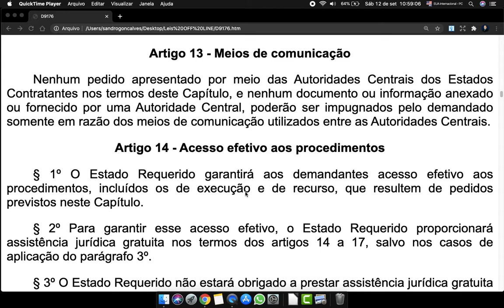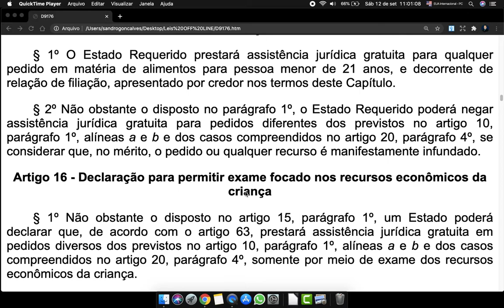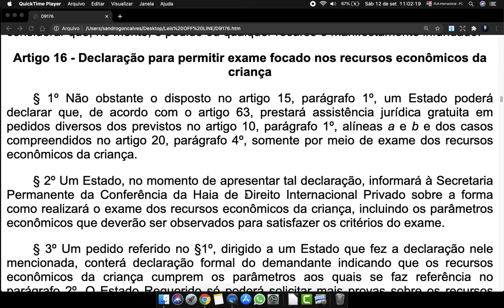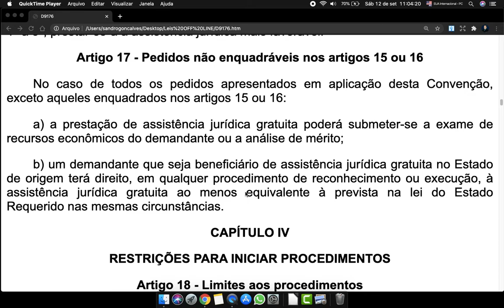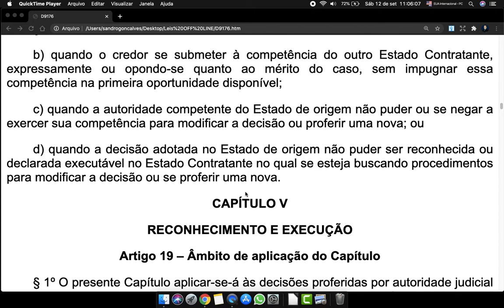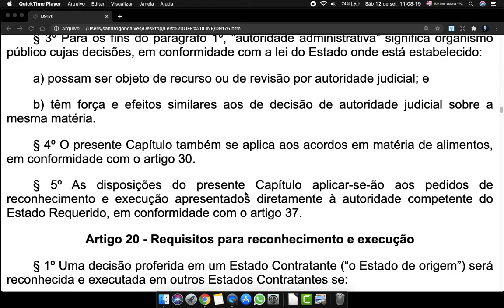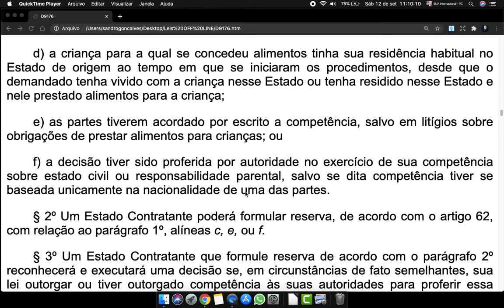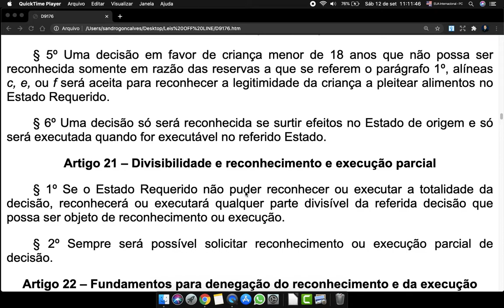Lei 9176 Convenção de Haia Art 13 a 20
Artigo 13 - Meios de comunicação

Nenhum pedido apresentado por meio das Autoridades Centrais dos Estados Contratantes nos termos deste Capítulo, e nenhum documento ou informação anexado ou fornecido por uma Autoridade Central, poderão ser impugnados pelo demandado somente em razão dos meios de comunicação utilizados entre as Autoridades Centrais.

Artigo 14 - Acesso efetivo aos procedimentos

§ 1º O Estado Requerido garantirá aos demandantes acesso efetivo aos procedimentos, incluídos os de execução e de recurso, que resultem de pedidos previstos neste Capítulo.

§ 2º Para garantir esse acesso efetivo, o Estado Requerido proporcionará assistência jurídica gratuita nos termos dos artigos 14 a 17, salvo nos casos de aplicação do parágrafo 3º.

§ 3º O Estado Requerido não estará obrigado a prestar assistência jurídica gratuita se, e na medida em que os procedimentos desse Estado permitam ao demandante formular seu pedido sem necessitar dessa assistência e que a Autoridade Central proporcione gratuitamente os serviços necessários.

§ 4º As condições de obtenção da assistência jurídica gratuita não serão mais restritivas do que as fixadas para os casos domésticos equivalentes.

§ 5º Não se exigirá qualquer garantia, fiança ou depósito, seja qual for sua denominação, para assegurar o pagamento de custos e despesas em procedimentos derivados desta Convenção.

Artigo 15 – Assistência jurídica gratuita para os pedidos de alimentos para crianças

§ 1º O Estado Requerido prestará assistência jurídica gratuita para qualquer pedido em matéria de alimentos para pessoa menor de 21 anos, e decorrente de relação de filiação, apresentado por credor nos termos deste Capítulo.

§ 2º Não obstante o disposto no parágrafo 1º, o Estado Requerido poderá negar assistência jurídica gratuita para pedidos diferentes dos previstos no artigo 10, parágrafo 1º, alíneas a e b e dos casos compreendidos no artigo 20, parágrafo 4º, se considerar que, no mérito, o pedido ou qualquer recurso é manifestamente infundado.

Artigo 16 - Declaração para permitir exame focado nos recursos econômicos da criança

§ 1º Não obstante o disposto no artigo 15, parágrafo 1º, um Estado poderá declarar que, de acordo com o artigo 63, prestará assistência jurídica gratuita em pedidos diversos dos previstos no artigo 10, parágrafo 1º, alíneas a e b e dos casos compreendidos no artigo 20, parágrafo 4º, somente por meio de exame dos recursos econômicos da criança.

§ 2º Um Estado, no momento de apresentar tal declaração, informará à Secretaria Permanente da Conferência da Haia de Direito Internacional Privado sobre a forma como realizará o exame dos recursos econômicos da criança, incluindo os parâmetros econômicos que deverão ser observados para satisfazer os critérios do exame.

§ 3º Um pedido referido no §1º, dirigido a um Estado que fez a declaração nele mencionada, conterá declaração formal do demandante indicando que os recursos econômicos da criança cumprem os parâmetros aos quais se faz referência no parágrafo 2º. O Estado Requerido só poderá solicitar mais provas sobre os recursos econômicos da criança se tiver fundamentos razoáveis para acreditar que a informação proporcionada pelo demandante é inexata.

§ 4º Se a mais favorável assistência jurídica prevista na lei do Estado Requerido com relação a pedidos de alimentos nos termos deste Capítulo em favor de crianças e decorrentes de relação de filiação for mais favorável do que a prevista nos parágrafos 1º a 3º, prestar-se-á a assistência jurídica mais favorável.